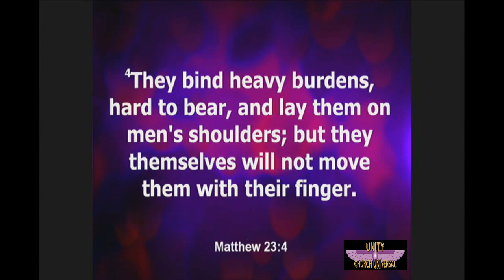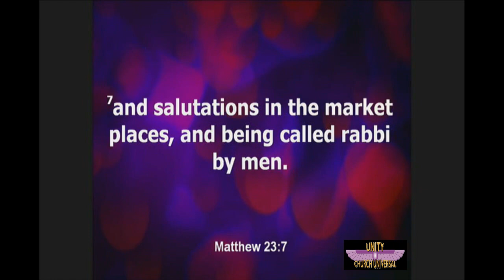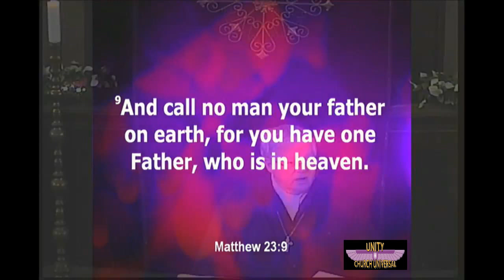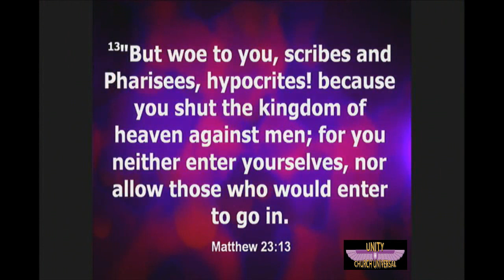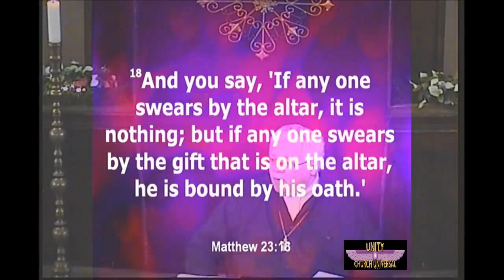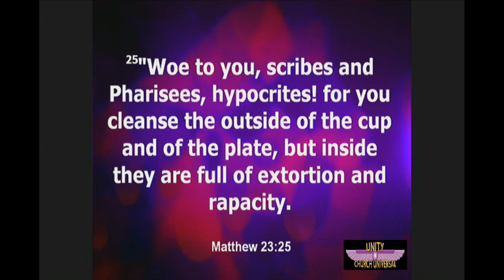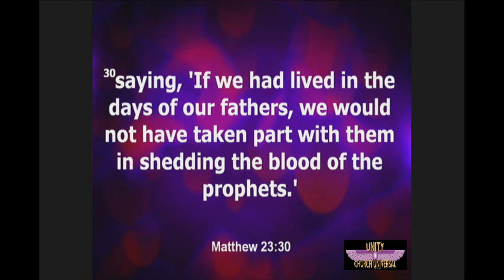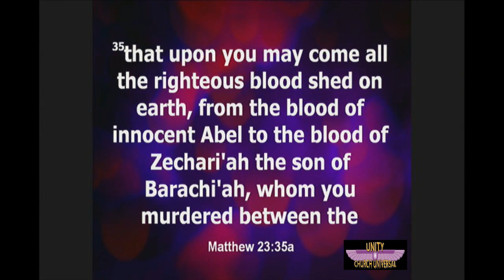Against Legalism 11 18 2018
Matthew chapter 23 appears at first to be one of the most negative passages in the New Testament.  If we have eyes to see and ears to hear deeper metaphysical message to us today, we find important concepts for our spiritual growth as we uncover our own legalistic thinking and error beliefs which keep us separated from the full awareness of God's Spirit the dwells within us.